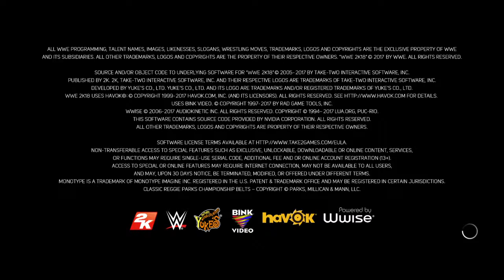WWE 2K18:Hardcore Emily (Skullkandy81) Vs. Ronda Rousey